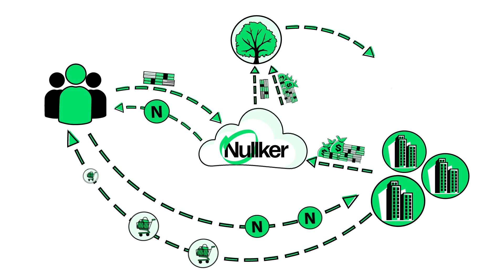How does Nullker work?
Nullker is a great opportunity to help the environment and get rewarded for it. We are not just a platform that connects people with eco-projects. Nullker is a new economic model that allows you to care about the environment and receive rewards for your support.

Nowadays a lot of companies use natural resources without thinking about the consequences for the environment. They waste money on advertising to sell their goods and services. Consumers buy them while companies make their profit. However, none of them helps to restore nature, because companies don't receive any benefit from it.

Nullker is reversing this trend. You can not only support eco-projects through our platform but also get NULLs — bonus points for your contribution. You can exchange these points for discounts and special offers from our partners. Our partners are interested in offering services to our audience, because they know — you are responsible and conscious consumers.

Companies advertise on our platform, and we transfer part of the money paid for the advertisements to eco-projects that they choose.

Your contribution is of great importance as it brings more money to eco-projects from the companies whose services you choose. The more users join Nullker, the more companies want to cooperate with us because they esteem it as a benefit to their business. With your involvement, eco-projects get more help. Therefore we create a positive cycle that enhances the benefits to nature.

Nullker is not only a way to care about the environment, but also a way to change the economic system to accommodate the interests of all.

You can’t stop consumption, but you can make it more sustainable!